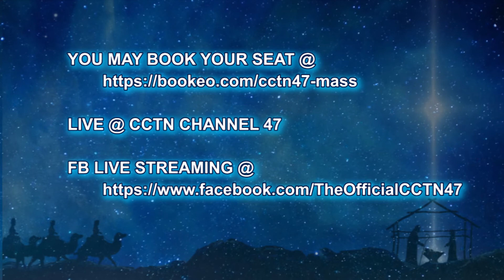MISA DE GALLO PLUG 2020